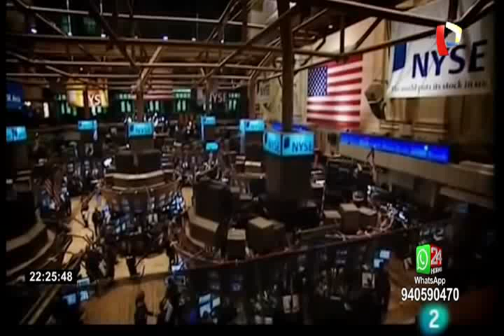Coronavirus afecta rentabilidad de AFP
La caída de las diferentes bolsas de valores del mundo a raíz del coronavirus no solo es una preocupación para los grandes inversionistas sino también, para los futuros pensionistas... y es que la rentabilidad de los fondos de las AFP podría verse afectado seriamente ante el impacto económico de esta pandemia...

Según datos de la Superintendencia de Banca y Seguros​ y AFP, el 52% de los fondos de pensiones se invierten en acciones del mercado local y un 47%  en bolsas extranjeras, por lo que el contexto internacional afecta directamente.

Según el economista Jorge González Izquierdo,  el impacto negativo se refleja en el turismo ya que están ingresando menos turistas al país. También, en el precio de las materias primas, especialmente el cobre cuyo precio ya bajó,  la caída del precio del petróleo y el comportamiento de las bolsas y el precio del dólar. Este impacto se podría revertir con el paso de las semanas.